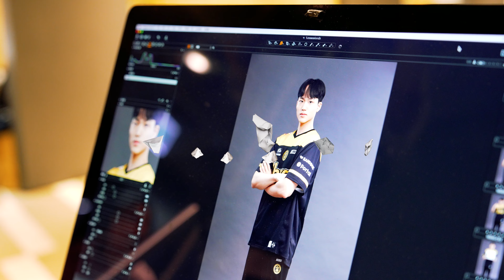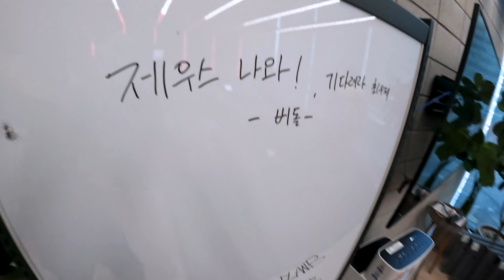"T1 제우스 나와"라고 할 뻔~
- 리브 샌드박스 공식 유튜브 채널입니다. -
Liiv SANDBOX Official SNS Account